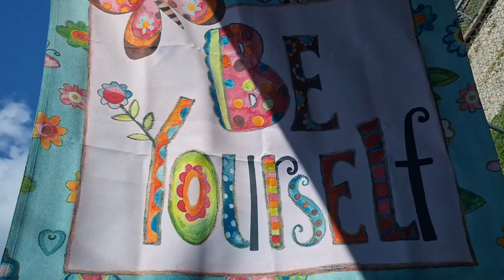Just a walk around the yard 🤗🌸🌹🌺🌼🪻